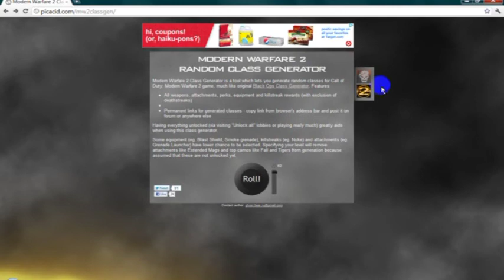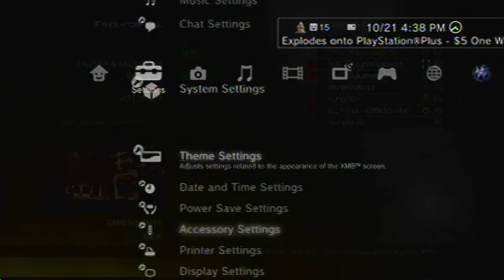Modern Warfare 2: Call Of Duty I Tell Ya... Random Class Generator